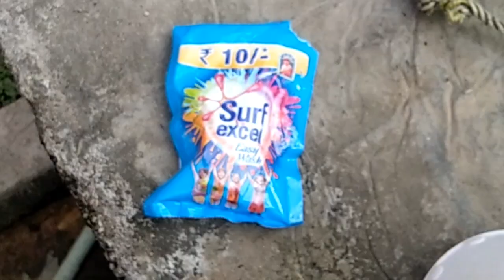Instant solution#assam gardening# Remove Mealybugs easily জবা ফুলত হোৱা বগা পোক সহজে আতৰাব পাৰি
you can easily remove mealy bugs from any plant... just add some detergent powder in water and mix them well then spray all over the mealybugs...it will work instantly...